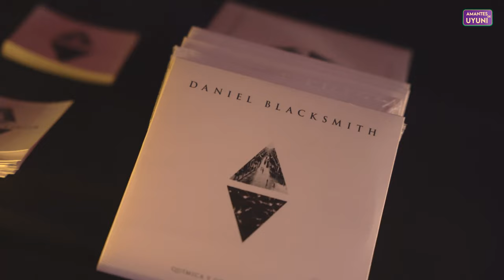Entrevista DANIEL BLACKSMITH | 🎼 IMPULSOS | Reseña Álbum musical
✅Entrevistamos al musico Daniel Blacksmith, que estrena su nuevo disco 'Impulsos'. El compositor y multi-instrumentista, se abre en canal y nos cuenta todos los entresijos de su última creación producida por el legendario Paco Loco.

Entrevista DANIEL BLACKSMITH | 🎼 IMPULSOS | Nuevo álbum

👀 Mira más videos sobre Música 🎬 📺

Activa también las notificaciones 🛎️🔔😃. Es una AYUDA enorme para el canal, porque crecemos... Y es GRATIS.